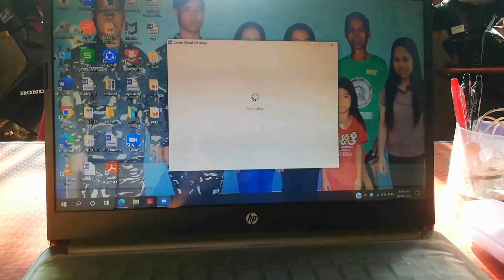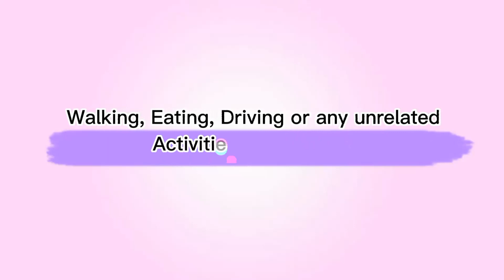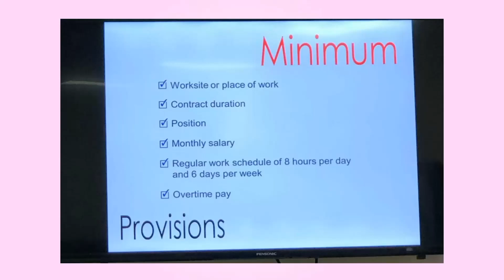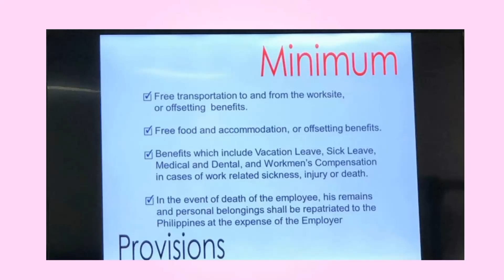My Online PDOS Experience|HomeBased Caregiver bound to Israel|Bless Vlog